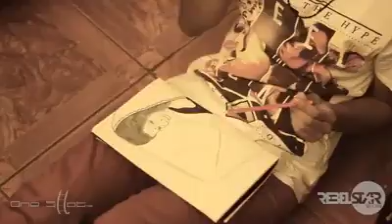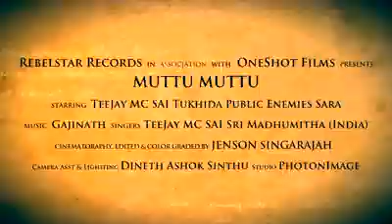Mutth mutth tamil